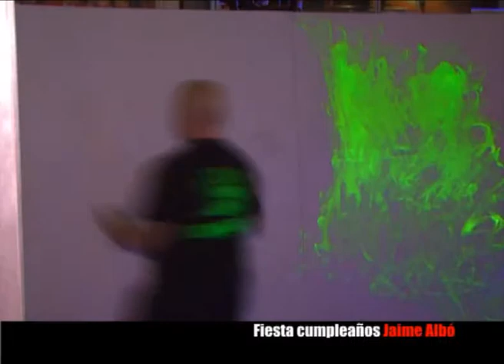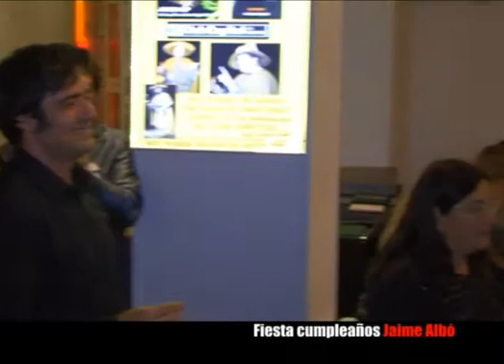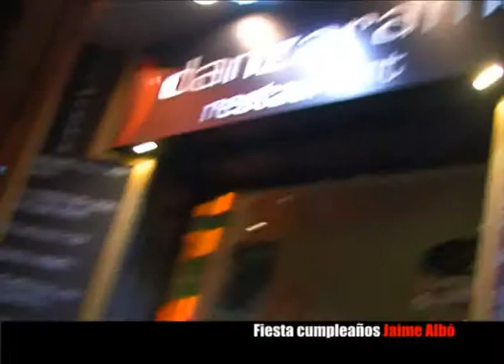fiesta cumpleaños Jaime Albó 1